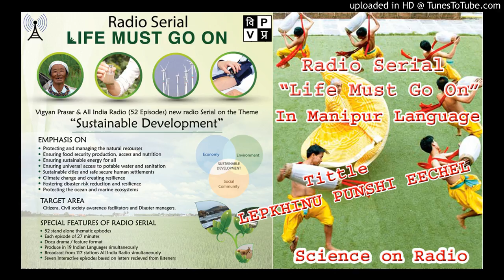LEPKHENU PUNSHI EECHEL - Episode-30 - Manipur Language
Science On Radio(Life Must Go On) Powered By Vigyan Prasar